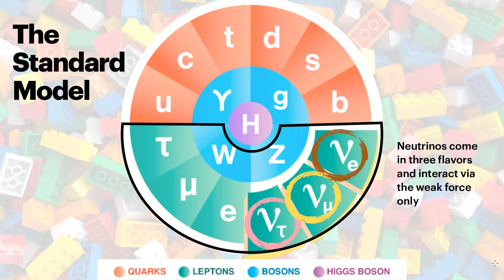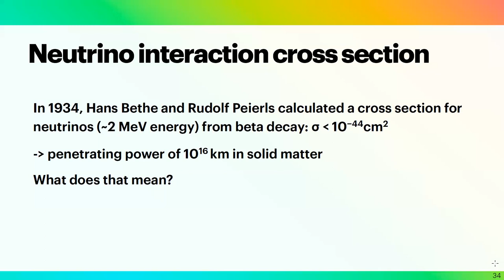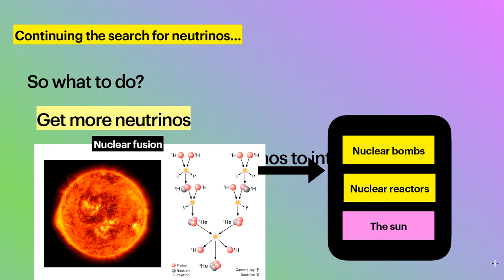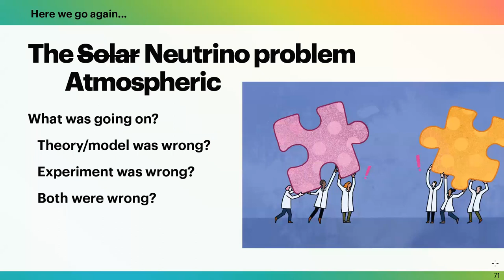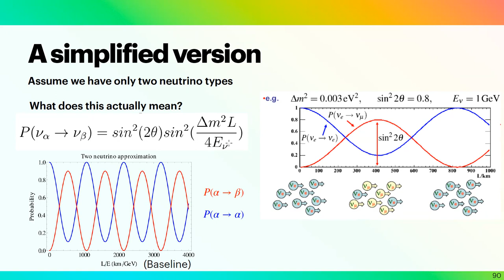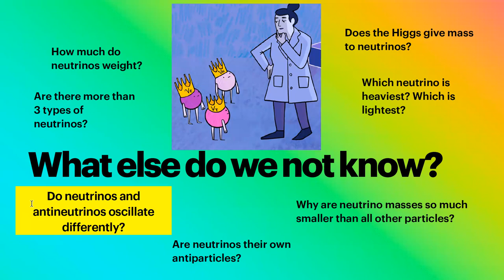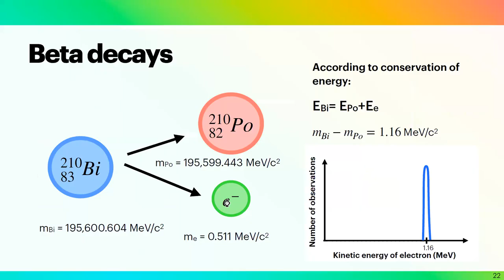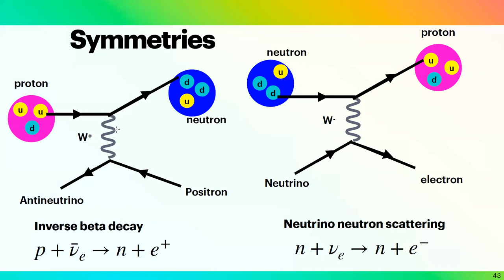Saturday Morning Physics 11/4/23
The Fermilab Saturday Morning Physics (SMP) program is a free-of-charge series of 11 lectures and tour visits given by Fermilab staff.

The program’s purpose is to further the understanding and appreciation of modern physics among high school students. The lectures are aimed at high school students who have no previous scientific knowledge.